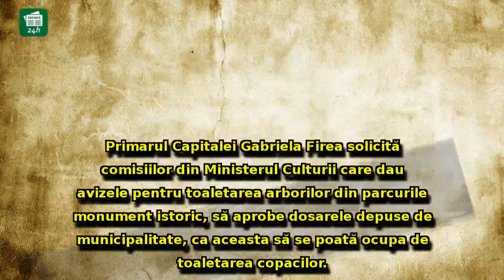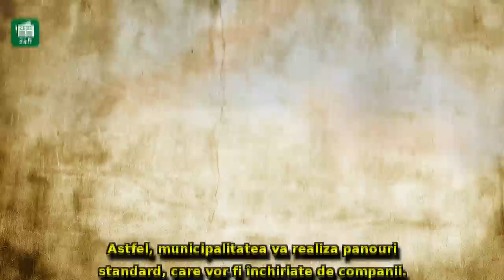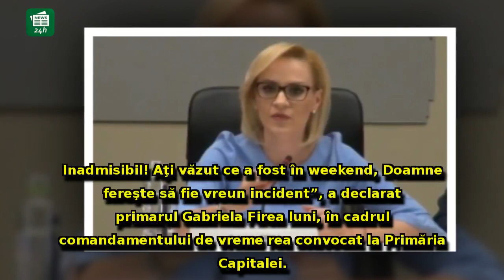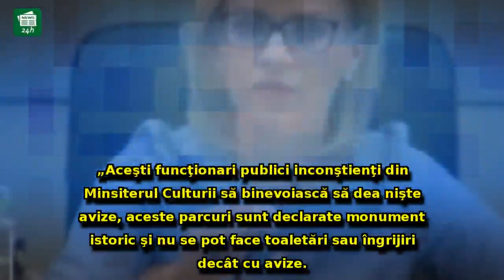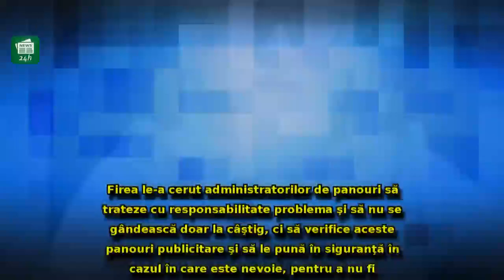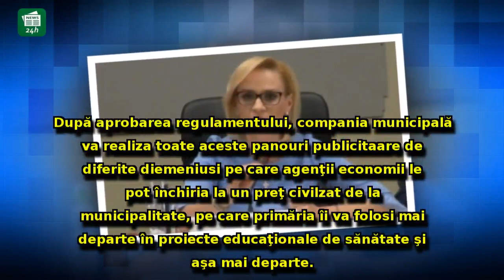Gabriela Firea, ULTIMATUM DUR: Ce le transmite 'funcţionarilor INCONŞTIENŢI' din Ministerul Culturii